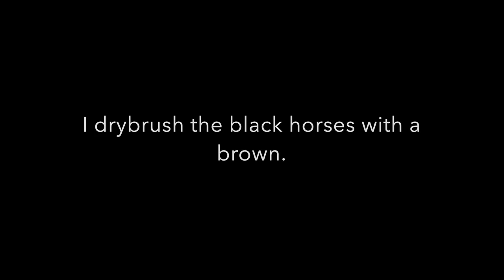How to speed paint Warlord Games epic battles Cuirassiers for pike and shotte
warlord games,pike & shotte,miniature wargaming,historical miniature wargaming,historical miniatures,wargaming,painting miniatures,thirty years war,english civil war,contrast paint,pike & shotte epic battles,historical wargaming,ecw,games workshop,epic battles pike & shotte,warlord games pike & shotte,pike and shot